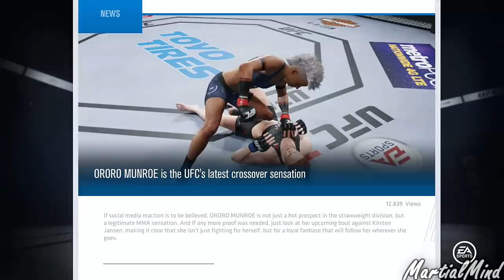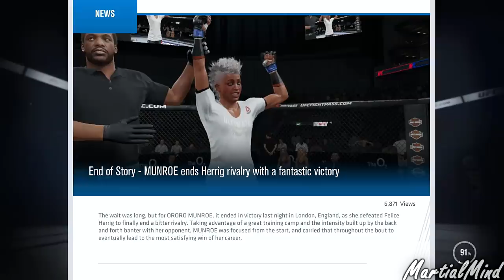EA Sports UFC 3 Womens Career Mode Episode 3 - Felice Herrig!